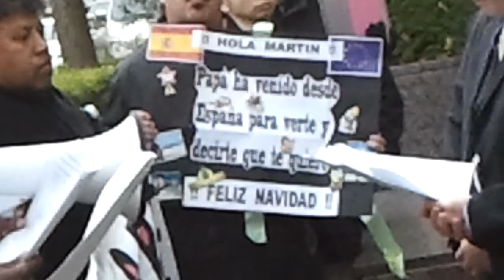LBP's deliver policy statement to Ministry of Justice - Japan #2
Left Behind Parents and Asian Peoples Friendship Society held a demonstration 12/22/11 in front of the Ministry of Justice Building (Tokyo, Japan). We delivered our joint policy statement to representatives of the MoJ who will be directly involved in changing Japanese domestic law to align with The Hague Convention which Japan has pledged to sign asap.